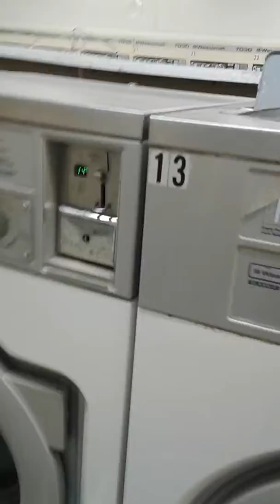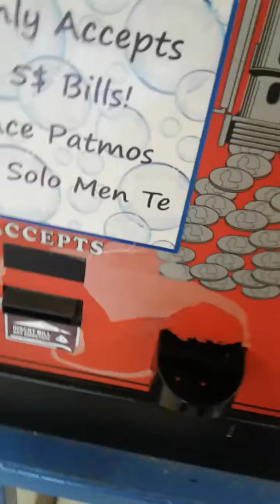Arriving at the laundromat.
Just wash em!